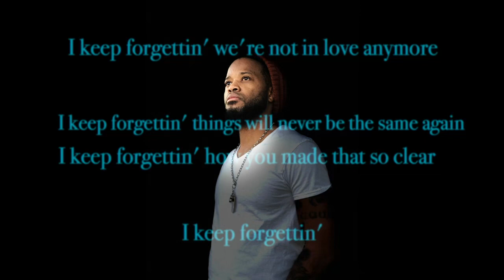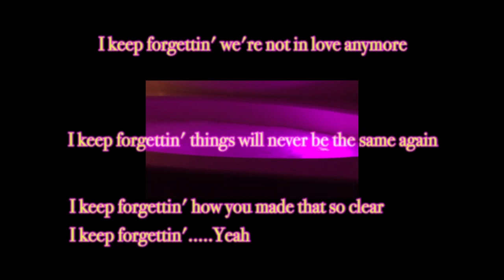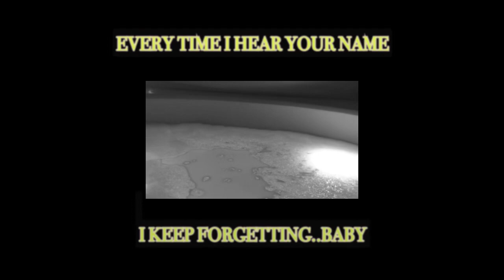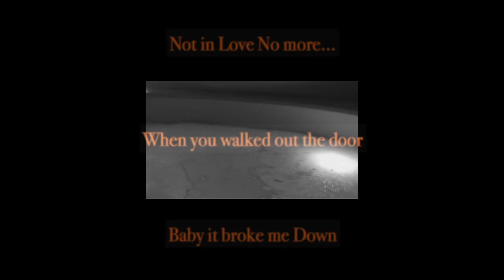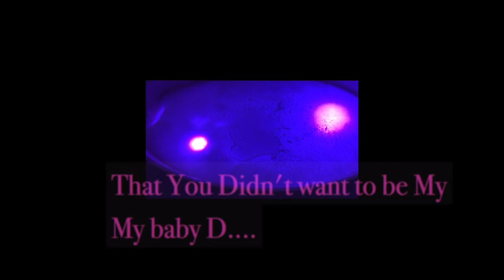I Keep Forgettin - Michael McDonald ( Lyric Video by Larry Carr and The Scooby Doos)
Americana/Blues Band- Larry Carr( Tennessee Bloodhound) and The Scooby Doos( Edward Anderson , Bob , Chris , Brad , Bradley). Doing the cover of the song I Keep Forgettin made first famous by Michael McDonald  lyric video.. made by Larry  Carr  from SkyWalk Records in Arizona
Larry Carr-Tennessee Blood Hound@ SkyWalkRecords.com/ Larry-Carr Facebook: @larrycarrmusic